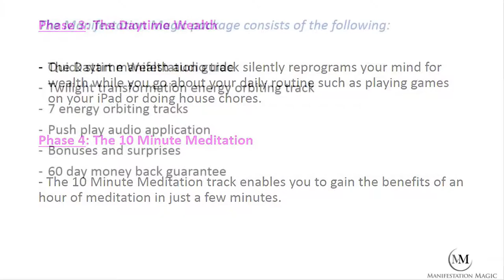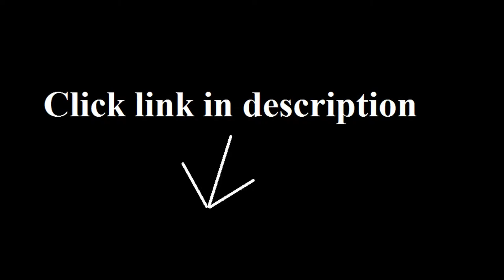Manifestation Magic Review - Watch Before Buying!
Manifestation Magic by Alexander Wilson guide gave me a good understanding of how it all works. In this review we will look t what you get Manifestation Magic inside and whether you can expect to get results with it or not. All these books are about trying to find the Manifestation Magic right partner or manage a crumbling relationship.

Manifestation Magic Audio was quite surprised to receive so much content for a reasonably low price. This Pollyanna approach to Manifestation Magic wealth or anything in life sounds good, but rarely works. The reason why Manifestation Magic works and has positive testimonials is because of the science behind it. It fixes the underlying and fundamental issues in your thinking that Manifestation Magic is sabotaging every aspect of your life in one way or another.

Manifestation Magic Program is a very practical and down-to-earth program that understands that you need to make changes within. The official sales page has reviews from customers who have tried the Manifestation Magic product and seen changes in their life. He has so much faith in his product that he has given you enough time to test out the Manifestation Magic and make changes in your life.

Manifestation Magic tracks are easy to use because they require very little effort on your part. NLP is used to change your behavioral patterns by Manifestation Magic altering your neurological processes. Some people may find Manifestation Magic difficult to listen to the tracks because the frequency may be jarring to them. Listening to the audios is the action that you must take to change your life fast and Manifestation Magic the health you wish to see.

Manifestation Magic MP3 would have cleared your old negative thoughts and self-image. I actually felt encouraged by the fact that Manifestation Magic could do whatever I wanted if I actually set my mind on it. You will learn how to eliminate all those worries that are less likely to happen anyway, while keeping focused Manifestation Magic on the promises you make to yourself.

Manifestation Magic PDF recommend sticking to the system for at least a few weeks before expecting to see significant results. Alexander Wilson explained in Manifestation Magic details the different ways by which you can attract success to your life. Rather than being a magical quick-fix, Manifestation Magic will work at making your brain more receptive and tuned in to opportunities around you. But this puts everything together into a complete system that Manifestation Magic is easy and simple to go through for fast results. If you liked our video, share! Sharing is caring!

manifestation magic guide,
law of attraction beware,
law of attraction is it real,
does manifestation really work,
review manifestation magic,
manifestation magic works,
how to attract wealth,
manifestation love and wealth,
manifestation magic is it legit,
manifestation magic alexander wilson review,
how to manifest anything you desire,
the secret manifestation,